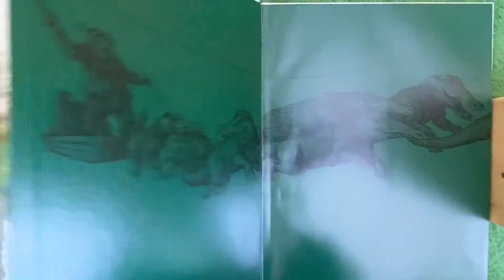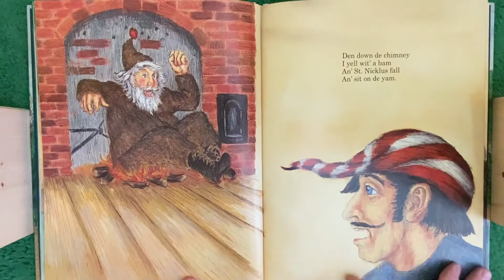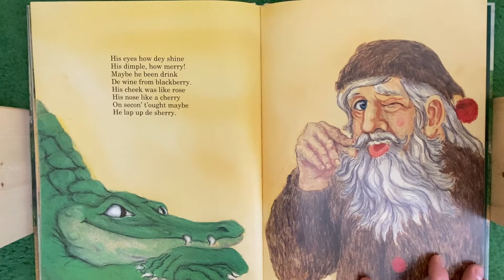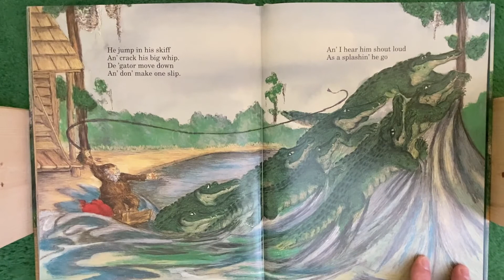Cajun Night Before Christmas